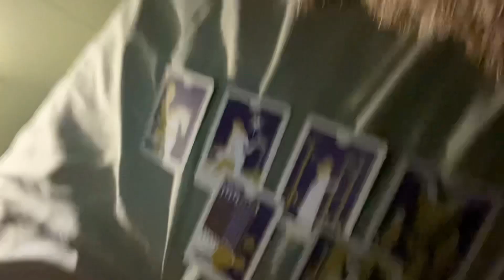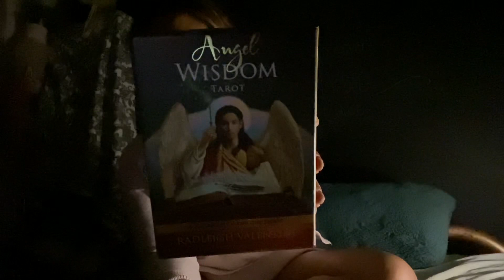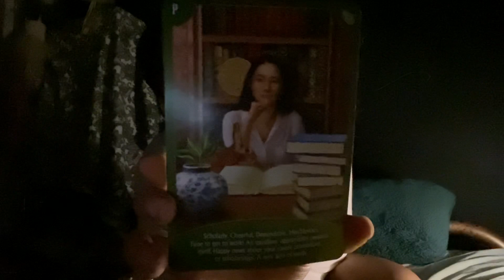Gemini👑getting helped and helping themselves taking it onn...🌜🌞🌼❣️